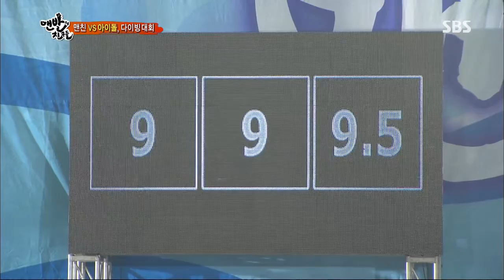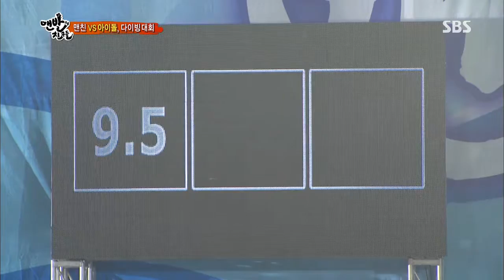맨발의 친구들 130721 #15(4)